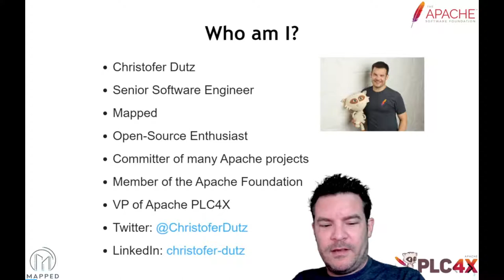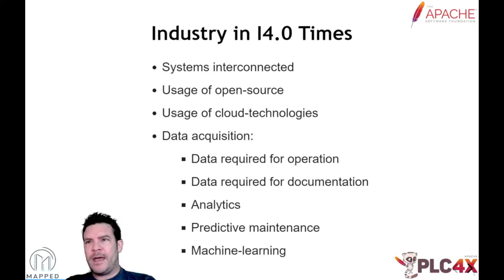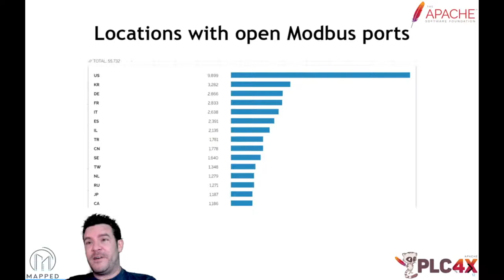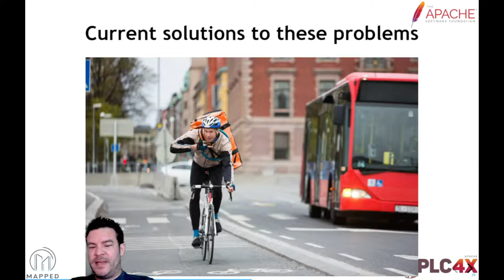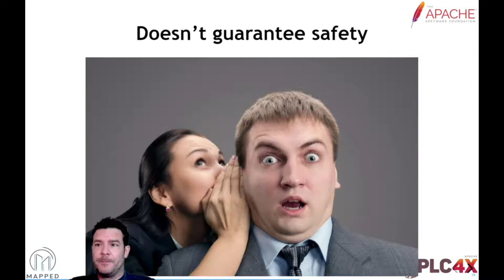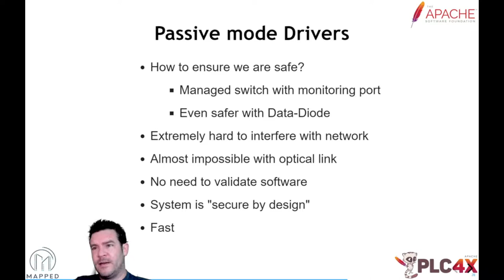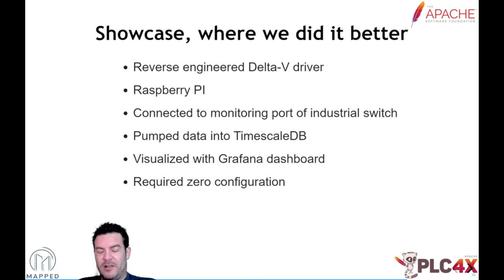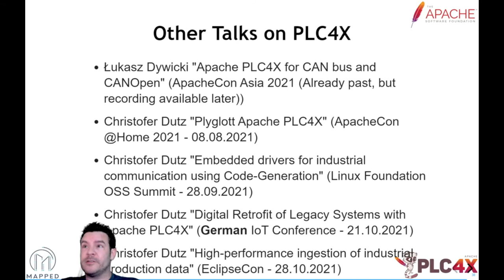High Security Iiot Communication With Apache Plc4X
In the industrial IoT sector one question always bugged me, as it was usually a show-stopper: “Is this stuff certified?”
Let’s face it! Open-Source and Certified software usually doesn’t match. So I invested a lot of thought, how to blast this argument off the table. What we came up with in the Apache PLC4X project was: Passive Mode Drivers.
With our Passive Mode Drivers we are able to make IoT data available in insecure networks without compromising the high-security production network.
Let me take you on a tour through what we call: Secure by design IIoT communication.

Christofer Dutz: Christofer is the son of an electrical engineer and grew up with industrial hardware. He is the initiator and VP of the Apache PLC4X project. He’s also an Apache Member and involved in many Apache project and also projects outside of the ASF. Being a part of the Apache Incubator, he’s also investing a lot of his time in mentoring new Apache projects in the incubator.